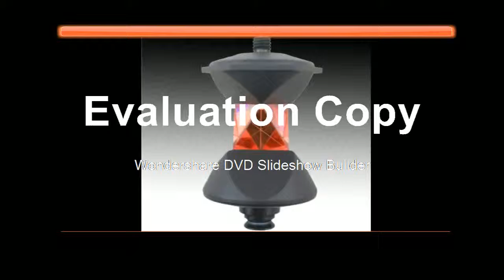Best for Robotic Total Station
Product On Aliexpress

Brand Name:AMSZOOMDrawtube:BINOCULARTheory:Biological MicroscopeFeatures:High DefinitionModel Number:7-45xMaterial:MetalMagnification Ratio:500X & Under